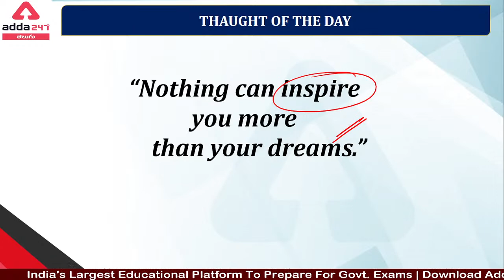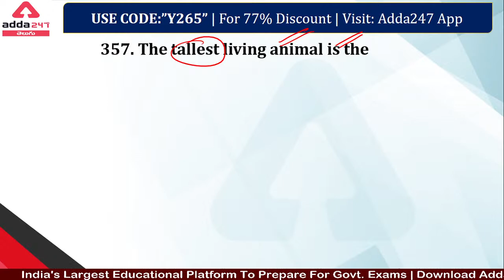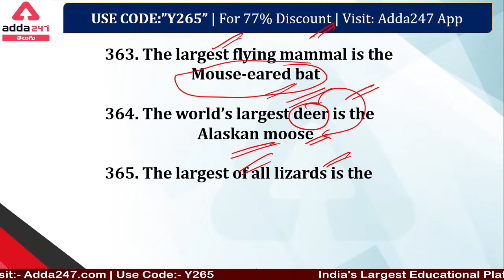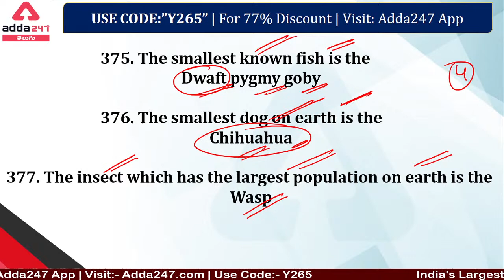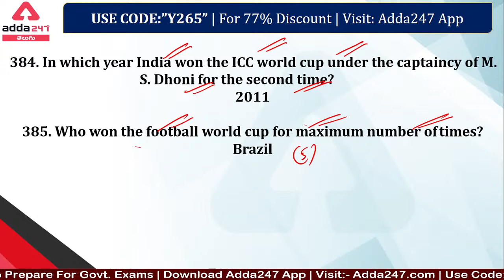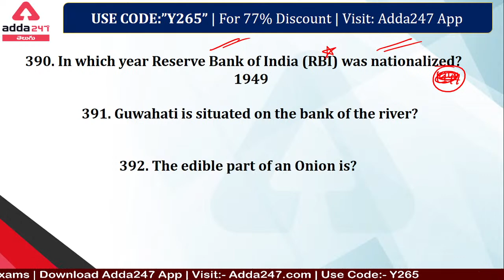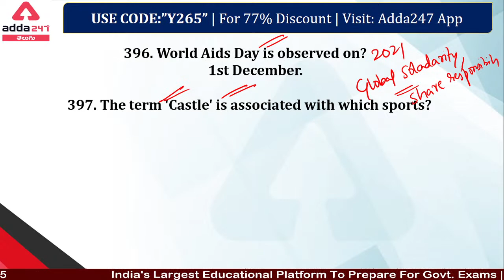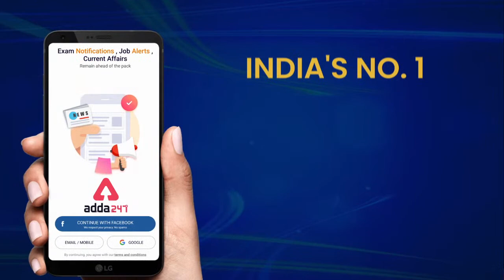RRB GROUP D/SSC GD SPECIAL |IMPORTANT STATIC GK ONE LINER PART-9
👉🏻 Upgrade To Megapack

👉🏻 Mahapack -

👉🏻 Batch  -

👉🏻 Test Series  -

✅ AP SI Test Series 2020: Online AP SI Mock Test Series